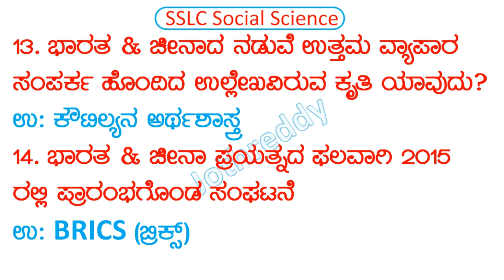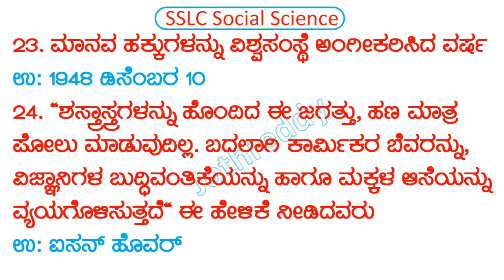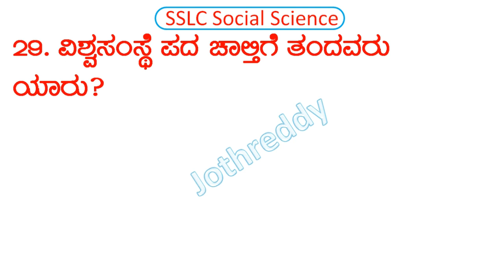Imp Questions of The SSLC Social Science Part-7 |GK For FDA SDA PDO POLICE|Competitive Exam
10th Social Science Text Base Important Question and Answers.
Also useful For FDA/SDA/PDO/ Police Exam/ TGT/ PGT/ PSI/ and other Competitive Exam Genera Knowledge. Part-7 Goa Vimochane
ಹತ್ತನೇ ತರಗತಿ ಸಮಾಜ ವಿಜ್ಞಾನ ವಿಷಯದ ಹೊಸ ಪಠ್ಯ ಆಧಾರಿತ Video ಗಳು
SSLC Social Science Text based Videos

History Imp Questions
Main Questions of the History
10th History Questions
PDO Exam GK Qusetions
SDA Exam GK Questions
FDA Exam GK Questions
TGT Exam Questions
KAS Exam Preperations
History Questions in Kannada
Gova Vimochane
India Rushiya 20 Year Agriment